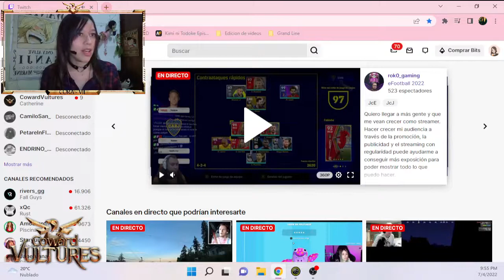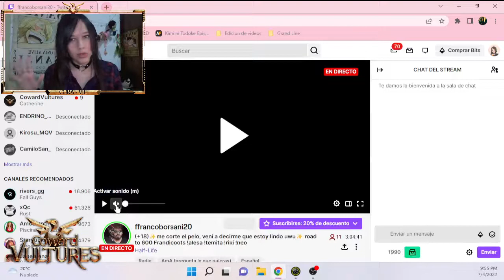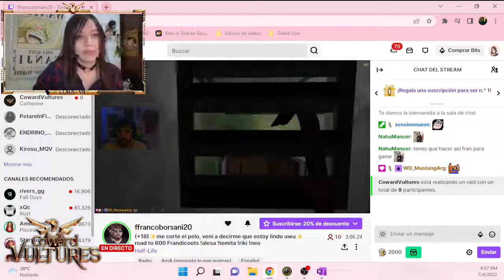Catherine con Vilma - Vol. 08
Sigannos en Twitch - Streams tres veces a la semana!

Unanse a nuestro club de zamuritos!